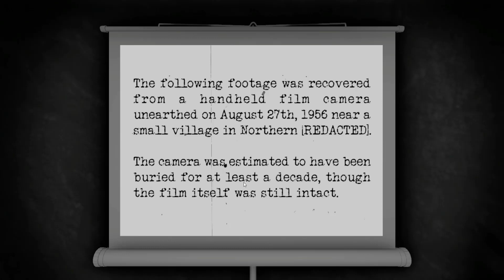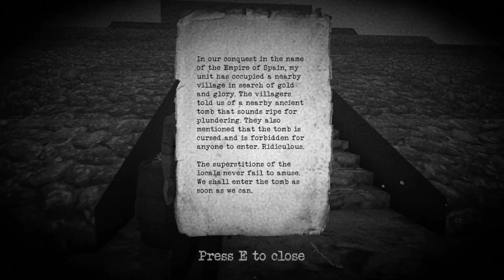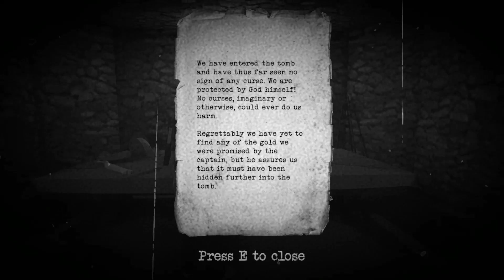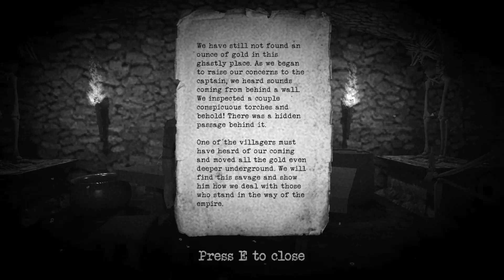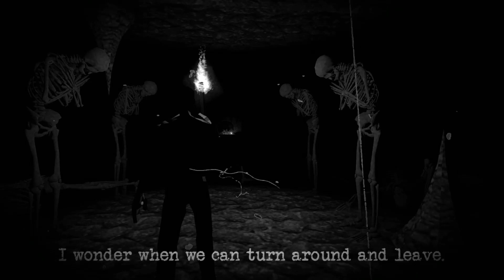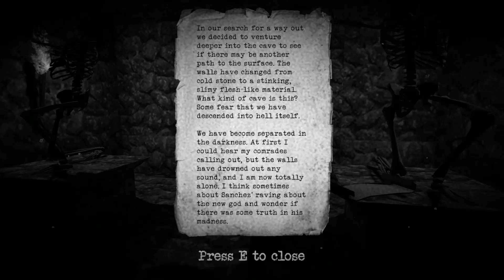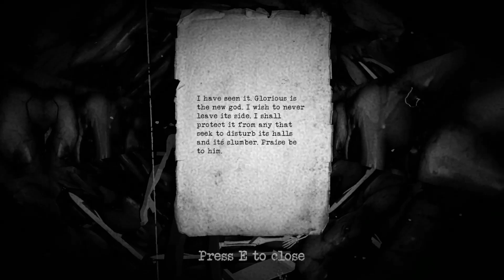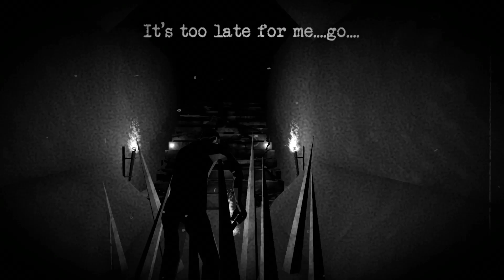Undiscovered (Dread X Collection II) (Part 7)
Hey guys! I'm here with more of the second Dread X Collection, this time with Undiscovered! A found footage game, about a couple exploring some ancient ruins. Hope y'all enjoy!